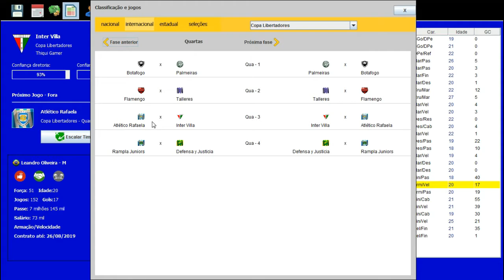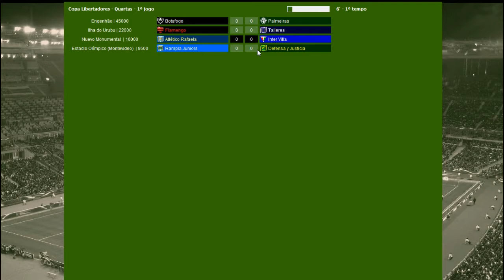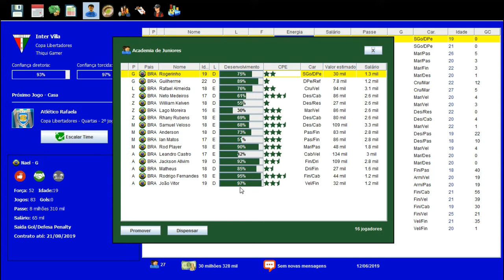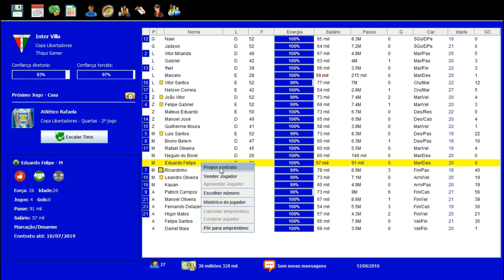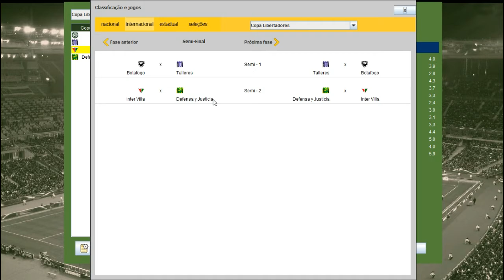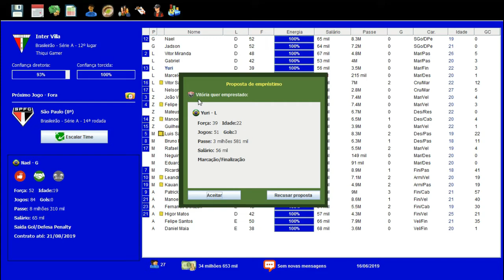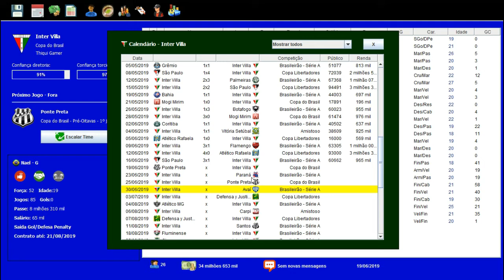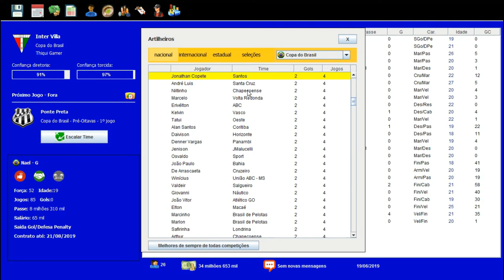BRASFOOT DOS INSCRITOS #47 QUARTAS DA LIBERTADORES